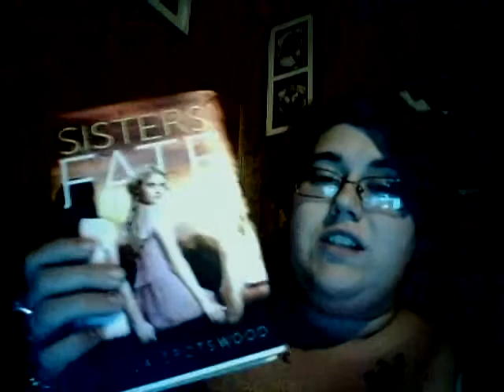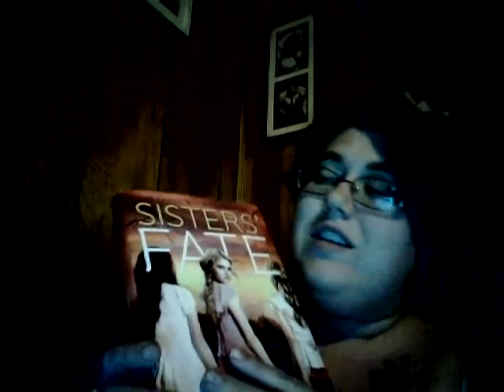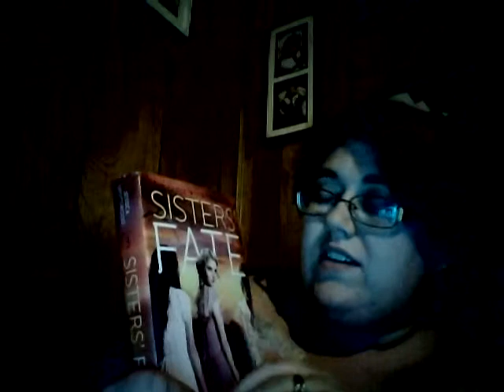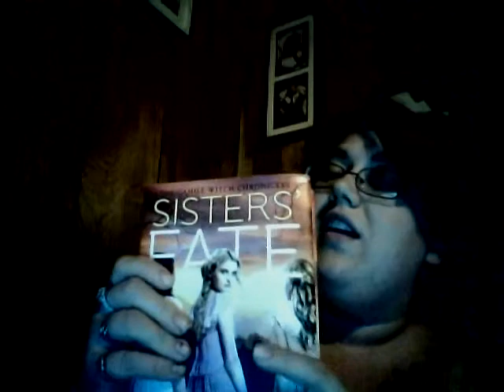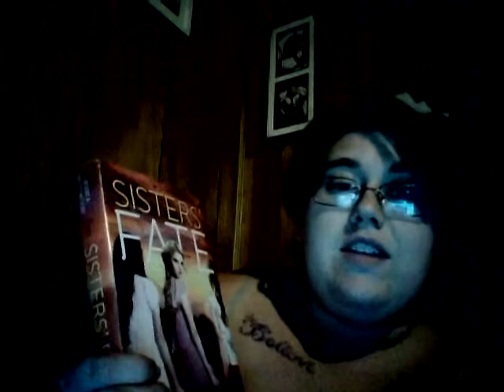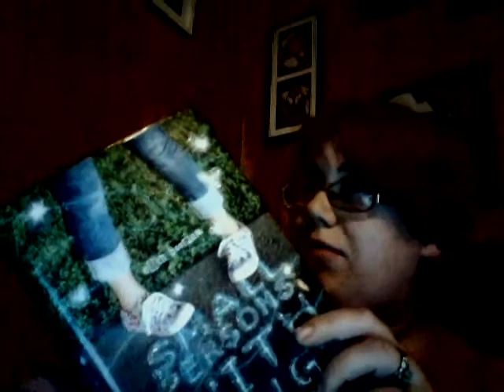Sisters' Fate by Jessica Spotswood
5 out of 5 for this interesting book. It has strong themes of sisterhood and the oppression of women.